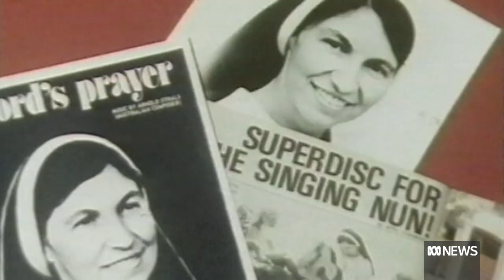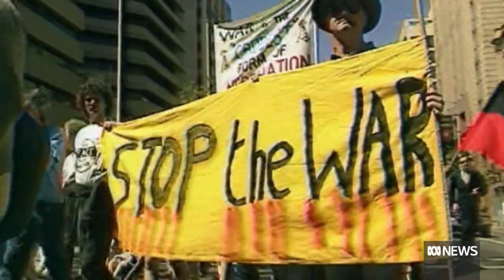Sister Janet Mead, who turned The Lord's Prayer into a rock hit, dies aged 84 | ABC News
Sister Janet Mead, the Australian nun who became internationally famous with her rendition of The Lord's Prayer, has died aged 84.
While best remembered for her meteoric rise to fame in the music world, Sister Janet devoted most of her life to helping the homeless and disadvantaged.